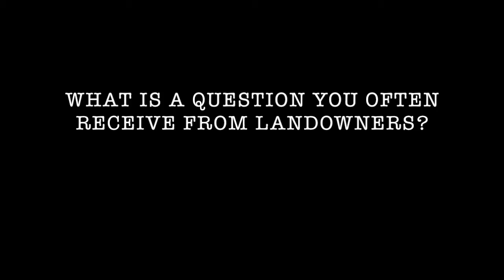Meet Kretz Lumber Company's Foresters: Andy Roelse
Get to know Kretz Lumber Company's forester Andy Roelse as he talks about why he became a forester and how he provides value to landowners.